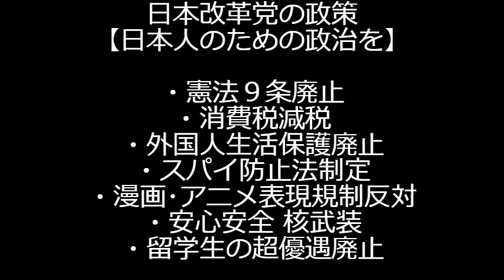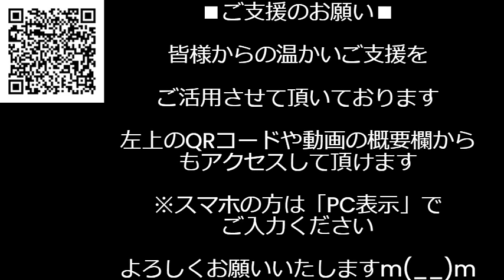岸田政権、移民推進基金創設 留学高校生と卒業後の就職を支援し外国人を増やすまさに自由移民党／大谷翔平さんの通訳の水原一平氏、6.8億円の窃盗で告発ドジャーズも解雇 240321